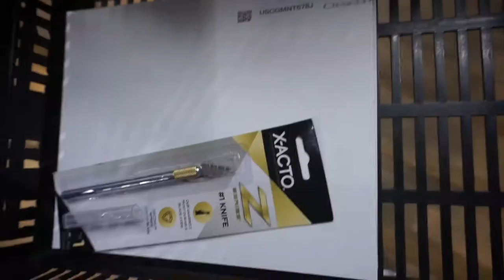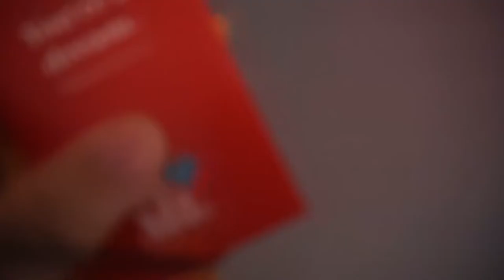【Iris Zou】纽约艺术生的周末A WEEKEND IN THE LIFE OF A DESIGN STUDENT IN NY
Hi 我是Iris~
微博/bilibili：@iris姓邹